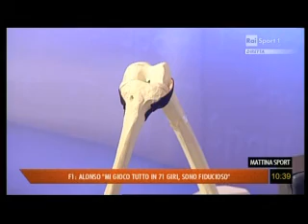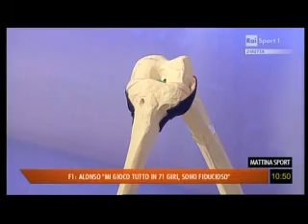21.11.2012 | RAI SPORT 1 | CALCIO IN GINOCCHIO DA TE? ::: GINOCCHIO VARO